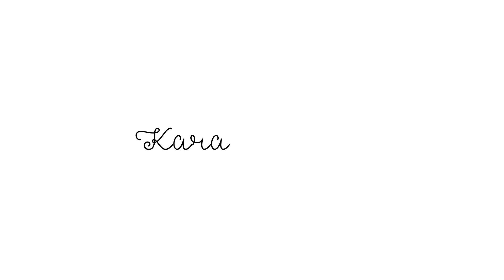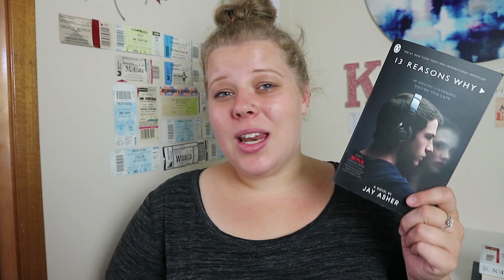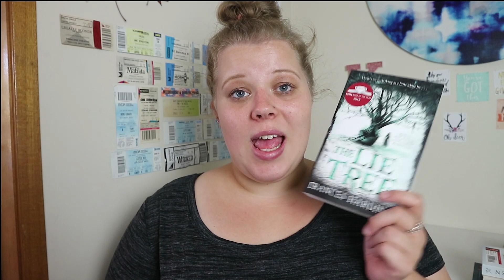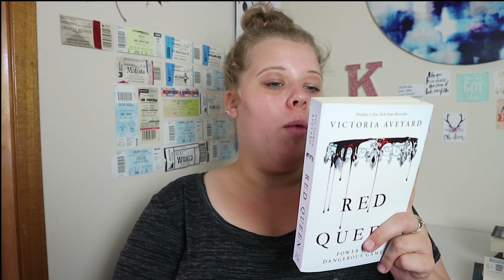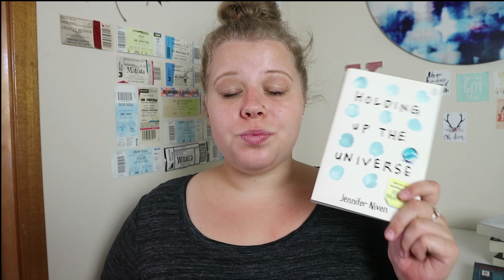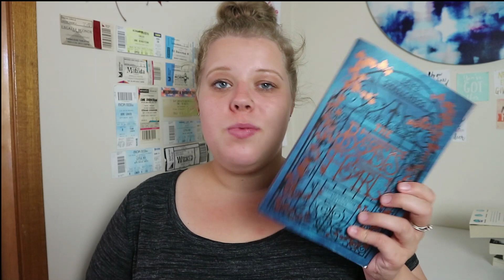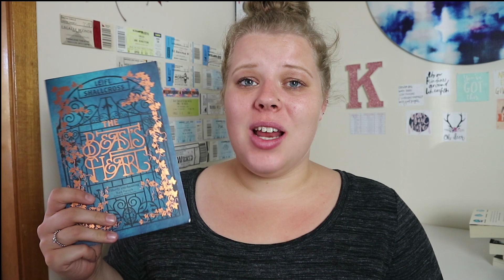THE TV SHOW BOOK TAG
Thank you to the lovely Amelia for tagging me in this video! Make sure you check out her channel and video below :)

I bring new video's out every week, and would love to have you be apart of this journey with me 💕

Don't forget to sprinkle your kindness around like confetti ✨ ✨